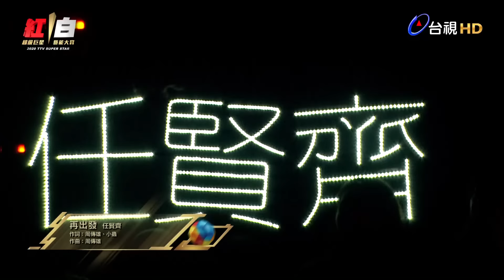任賢齊飆唱多首經典曲 凍齡女神蘇慧倫溫柔嗓音感動歌迷-2020超級巨星紅白藝能大賞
一年一度除夕盛會，守歲看台視，平安過好年！
播出時間：2020/1/24 除夕夜